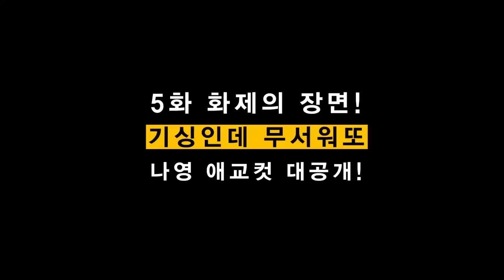Cheo-yong 2 전효성 애교캠 ′기싱꿍꼬또′ 업그레이드 VER. 150920 EP.6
5화 화제의 장면! 짧아서 아쉬웠던 여고생 귀신 한나영(전효성)의 애교 장면을 풀로 보여드립니다! 놀라운 사실은 이 깜찍한 장면이 NG 없이 한번이 OK 받았다는 거!!!

OCN 귀신 보는 형사 ‹처용2› 매주 일요일 밤 11시